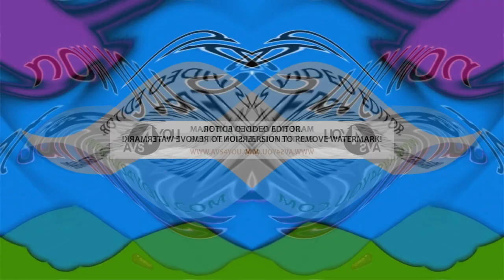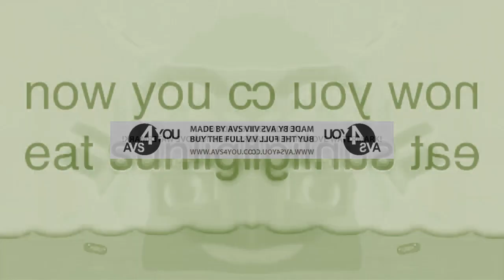I Made Low Voice VideoFX Live, HSL Adjust, LAB Adjust, Videopad, in CoNfUsIoN